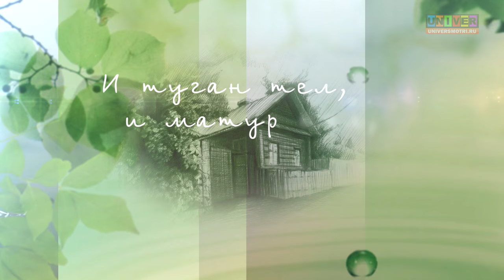Габдулла Тукай "Буран"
130 лет со дня рождения Габдуллы Тукая. Стихи читает студент ИФМК КФУ Радиф Загидуллин